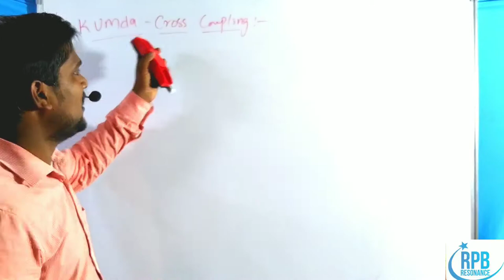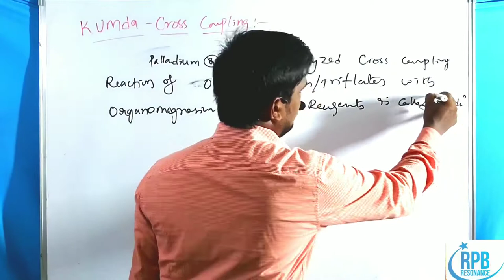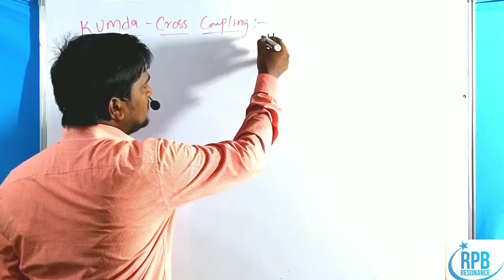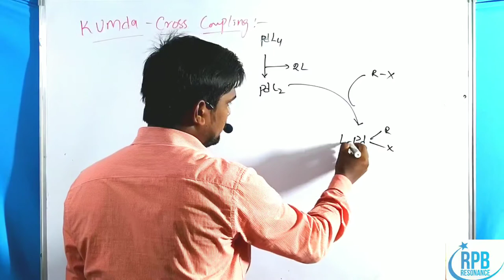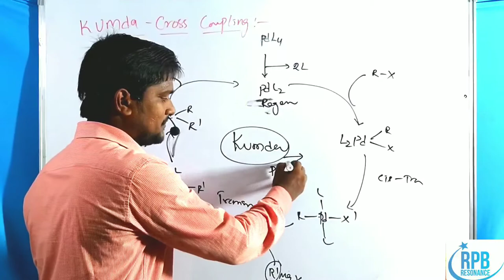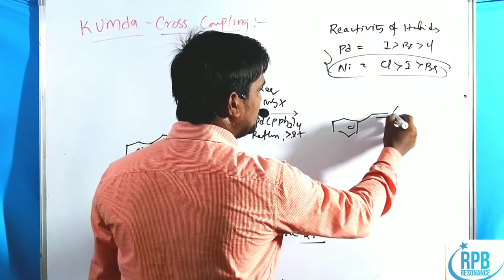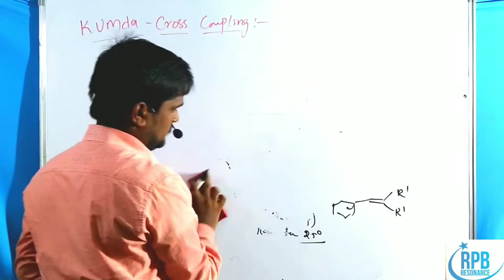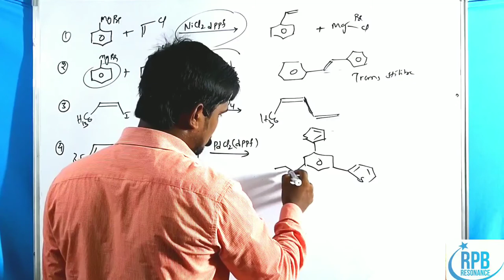Kumda Cross Coupling Reaction - Palladium catalyzed Named reaction ll CSIR-NET, GATE, JAM.......